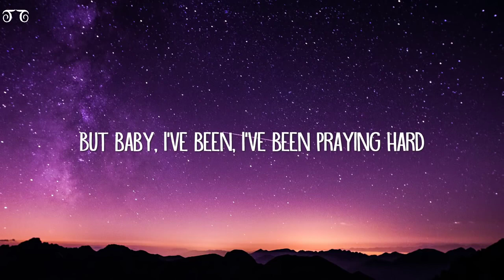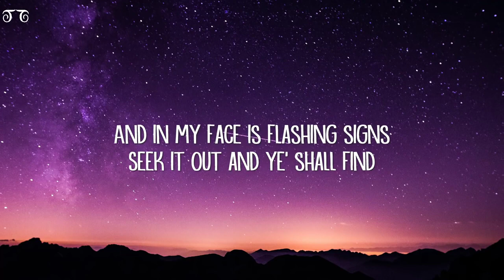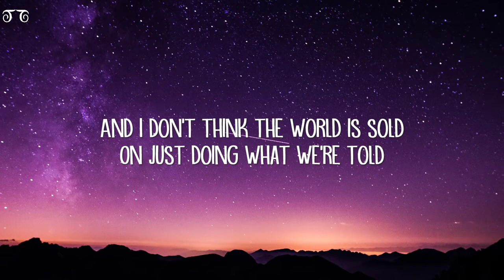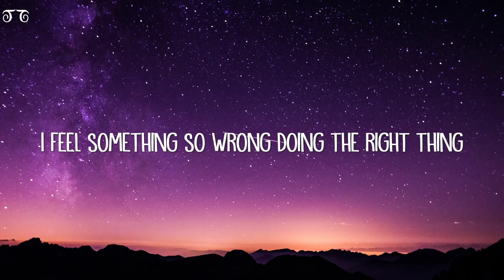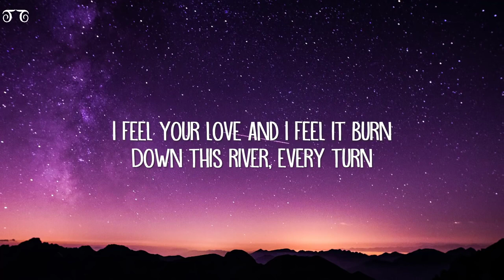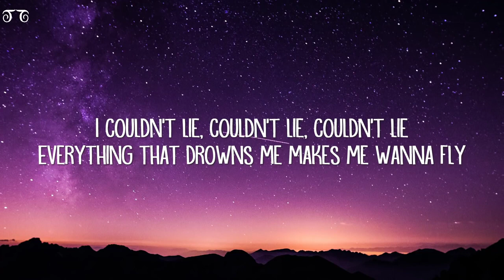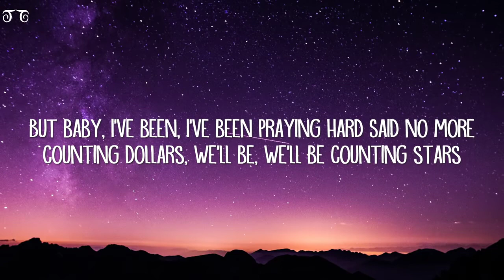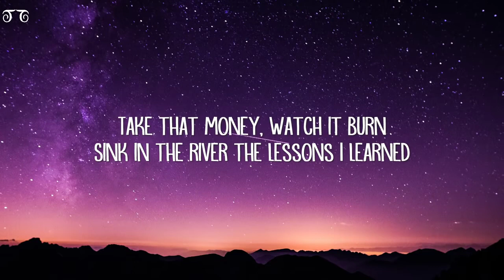Counting Stars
OneRepublic